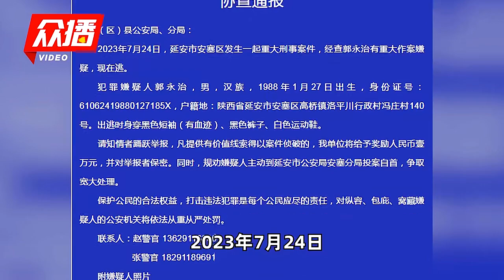发生重大刑事案件！陕西警方 看见此人，立即报警